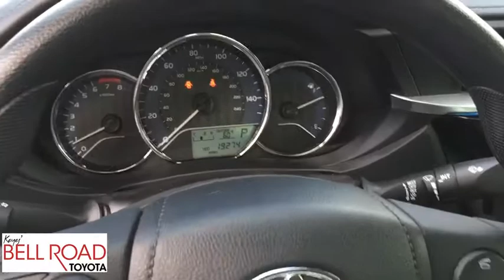2016 Toyota Corolla Phoenix, Glendale, Peoria, Sun City, Surprise, AZ 482494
White Used 2016 Toyota Corolla available in Phoenix, Arizona at Bell Road Toyota. Servicing the Glendale, Peoria, Sun City, and Surprise, AZ area.

Come see this 2016 Toyota Corolla LE. Its Variable transmission and Regular Unleaded I-4 1.8 L/110 engine will keep you going. This Toyota Corolla features the following options: Window Grid Antenna, Wheels: 16 x 6.5 Steel -inc: wheel covers, Variable Intermittent Wipers, Urethane Gear Shift Knob, Trunk Rear Cargo Access, Trip Computer, Transmission: Continuously Variable (CVTi-S), Torsion Beam Rear Suspension w/Coil Springs, Tires: P205/55R16 All-Season, and Strut Front Suspension w/Coil Springs. See it for yourself at Bell Road Toyota, 2020 West Bell Road, Phoenix, AZ 85023.